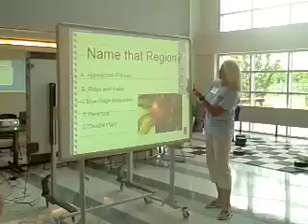Fun at Camp!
ITRT summer campers have fun learning and socializing